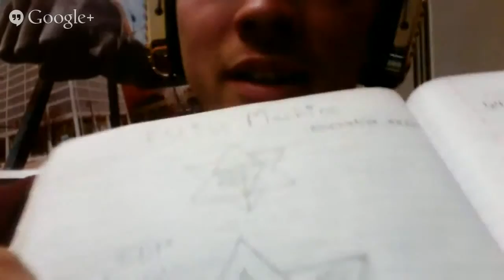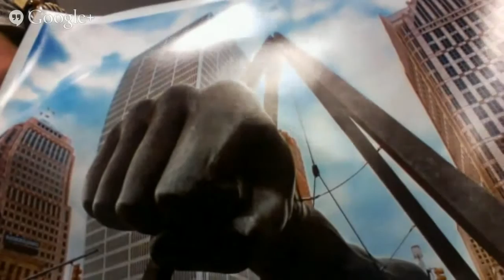PBM2L Interviews Nicholas Bryce Merkaba Light Body Activation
Nick Bryce has been teaching workshops about using breath work to activate our Merkabah Light Body's.   Nicholas Bryce believes that we can create our vision of "Heaven on Earth" only by working together

He graduated from Central Michigan University with a Bachelor's in Applied Arts.  Every Monday he hosts Merkaba Monday's at the Universe Building in Detroit, MI.